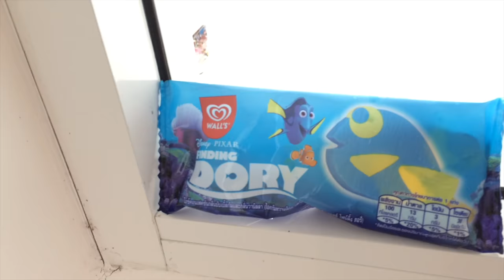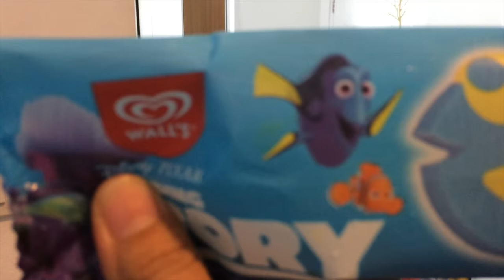ตามหา ดอรี่ น้องควีน จับฉลาก กินไอศครีมดอรี่ แบบพิศดาร Finding Dory | QueenTubeTH ✔︎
ตามหาโดรี่ ว่ายากแล้ว แถมยังต้องมา จับฉลาก กินโดรี่ แบบพิศดารกันอีก
มาลุ้นน้องควีน กับน้องปราย ในการ ตามหาโดรี่ กันนะค่ะ

QueenTubeTH เป็นช่องยูทูปที่มีวิดีโอสนุกๆและเฟรนด์ลี่ เหมาะสำหรับผู้ชมทุกเพศ ทุกวัย น้องควีน กับมามี้มักจะแต่งตัวเป็น เอลซ่า อันนา นางเงือกน้อยแอเรียล ราพันเซล หรือ เจ้าหญิง ดิสนีย์ คนอื่นๆ มาเล่นเกม หรือแข่งขัน กันใน challenge  ต่างๆ ตลก นอกจากนี้แล้วพวกเรายัง  สอนทำ สไลม์ แกล้ง รีวิว ของเล่น อาหาร รวมถึงสถานที่ต่างๆอีกด้วย กดติดตามพวกเราที่ ควีนทูบ เพื่อรับชมวิดีโอใหม่ๆจากพวกเราได้ทุกวัน แล้วก็ห้ามพลาด กิจกรรมแจกของ ที่จะจัดขึ้นเร็วๆนี้

► Prank ระหว่างหม่ามี้ กับ น้องควีน

► เอลซ่า กับ อันนา ตำส้มตำ สูตรพิศดาร!!
► หาของ ในถัง สไลม์ สุดยี้
► 100+ ลูกอม เซอร์ไพรส์ ใน ลูกโป่งยักษ์!!!
► 100 ชั้น!! จับน้องควีน ใส่เสื้อผ้า 100 ชั้น!!

ช่องของป้าไอรีน Irene แจกรางวัลครั้งใหญ่เร็วๆนี้ที่ ig ของพวกเรา แจกรางวัลครั้งใหญ่เร็วๆนี้ที่ ig ของพวกเรา